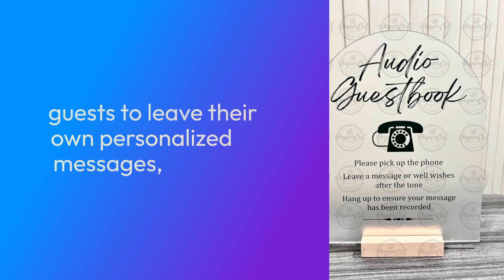Say Cheese Photo Fun NEW Telephone Booth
Limited time special on our NEW Telephone Booth with Audiobook when ordered with our popular Magic Mirror Photo Booth! Capture lifetime memories at their best!